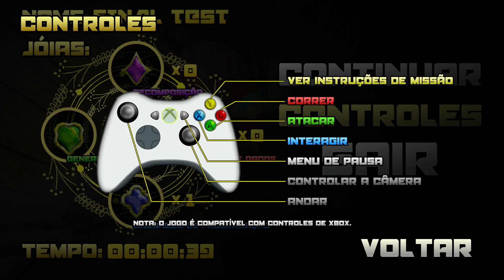Fábulas Computacionais - Gameplay Completo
Projeto desenvolvido como parte da pesquisa de mestrado intitulada: CONCEPÇÃO E VALIDAÇÃO DE UM JOGO DIGITAL PARA AVALIAR HABILIDADES DE PENSAMENTO COMPUTACIONAL.